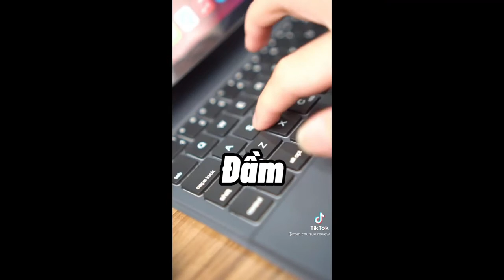Bàn phím Wiwu Magic Keyboard cho iPad Pro